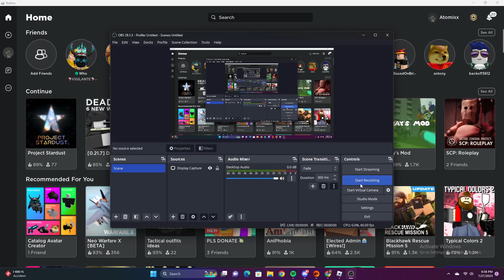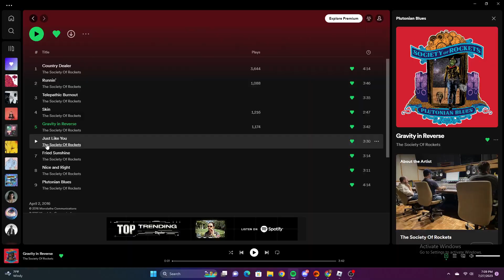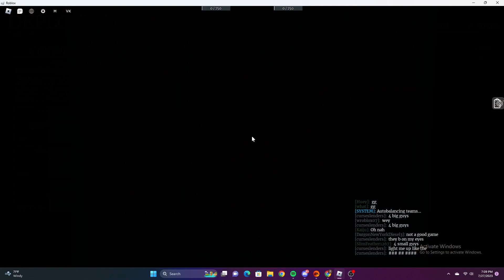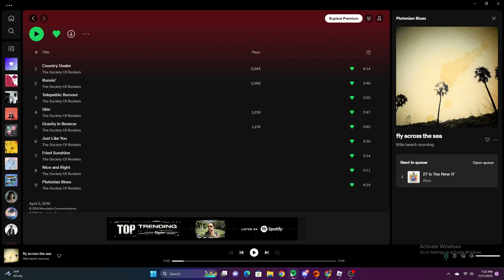Airship Assault Gameplay :]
Playing around in airship assault on rblox :3